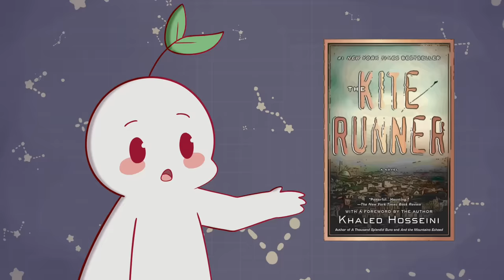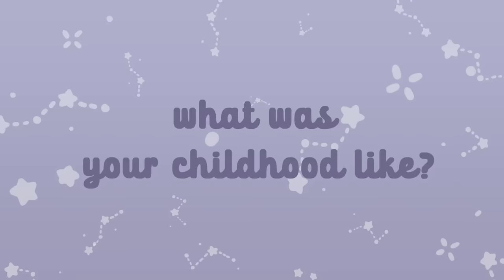Signs You Have Depression Because of Your Childhood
Depression is more than just a state of sadness; it's a complex mental health condition that can have various roots. And childhood trauma can be one of them. Here are a few signs you have depression because of your childhood.

IMPORTANT: Depression is a complex mental illness with many different possible causes. Childhood trauma can be the cause, but it doesn't have to be. If you didn't experience childhood trauma but are depressed, please know that your struggles are still valid! Please take care and talk to a mental health professional to get to the roots of your depression and come up with a treatment plan.

Writer: Stela Kosic
Script editor: Michal Mitchell
Script manager: Kelly Soong
Animator: Jemimah (new animator)
YouTube Manager: Cindy Cheong

Resources:
Asseraf, M., & Vaillancourt, T. (2014). Longitudinal Links Between Perfectionism and Depression in Children. Journal of Abnormal Child Psychology, 43(5), 895–908.
Farrell, J. M., Shaw, I. A., & Webber, M. A. (2009). A schema-focused approach to group psychotherapy for outpatients with borderline personality disorder: A randomized controlled trial. Journal of Behavior Therapy and Experimental Psychiatry, 40(2), 317–328.
Kellogg, S. H., & Young, J. E. (2006). Schema therapy for borderline personality disorder. Journal of Clinical Psychology, 62(4), 445–458.
McCrory, E. J., & Viding, E. (2015). The theory of latent vulnerability: Reconceptualizing the link between childhood maltreatment and psychiatric disorder. Development and Psychopathology, 27(2), 493–505.
Negele, A., Kaufhold, J., Kallenbach, L., & Leuzinger-Bohleber, M. (2015). Childhood Trauma and Its Relation to Chronic Depression in Adulthood. Depression Research and Treatment, 2015, 1–11.
Wang, M. T., & Kenny, S. (2013). Longitudinal Links Between Fathers’ and Mothers’ Harsh Verbal Discipline and Adolescents’ Conduct Problems and Depressive Symptoms. Child Development, 85(3), 908–923.